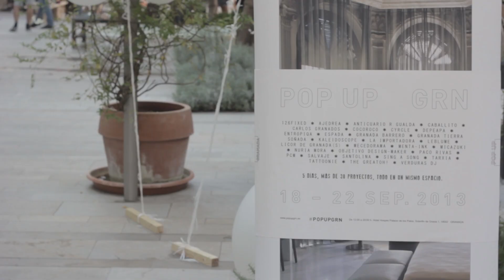Kaleidoscope en POPUP Granada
Actividad de audiodescripción, experiencia táctil y taller de creación artística e interpretación en lengua de signos desarrollada en el marco de Pop Up GRN por la asociación Kaleidoscope, que pretende hacer llegar el arte y la cultura a todas las personas, con o sin discapacidad.